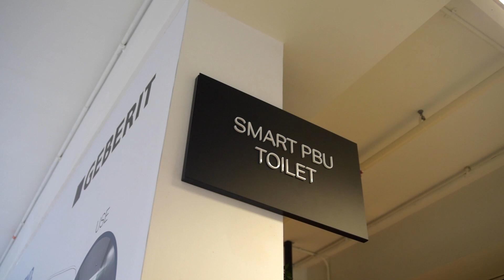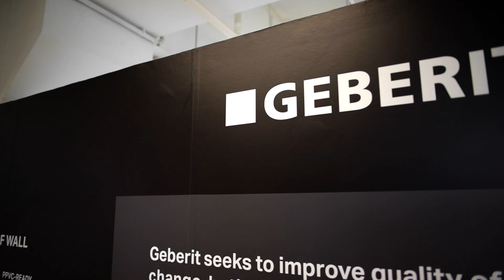Geberit Vision Bathrooms BCAA Singapore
The Geberit Vision Bathroom is a landmark partnership between Geberit and Building Construction Authority Academy (BCAA) of Singapore to build a fully functioning demonstration lab of best practice build technologies.  It showcases the best of Geberit innovations, fast forwarding build innovations 50 years ahead to improve quality of life whilst changing bathroom hygiene habits, accelerate production pre-build times and efficiency.

The lab showcases Geberit's global leadership wall-hung technology, pre-fabricated bathrooms, same-floor drainage systems, wall drains, Space Saving Single Stack Sovent Drainage, touchless technology and the latest in IoT app-enabled AquaClean ceramics.